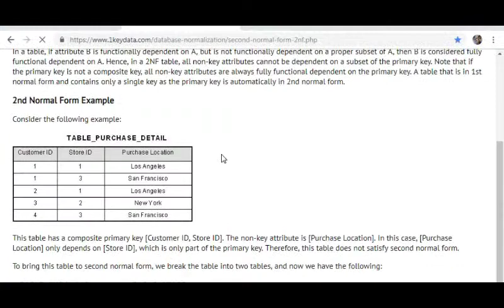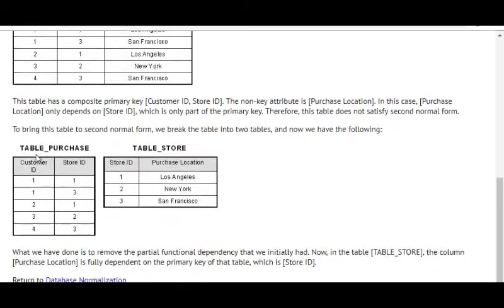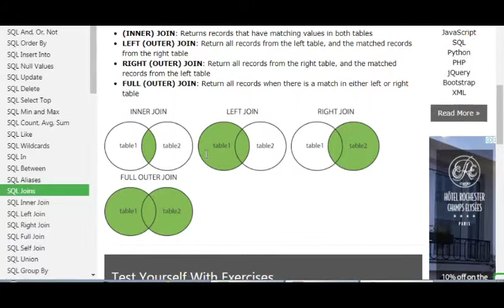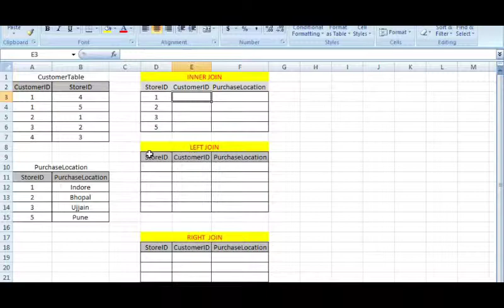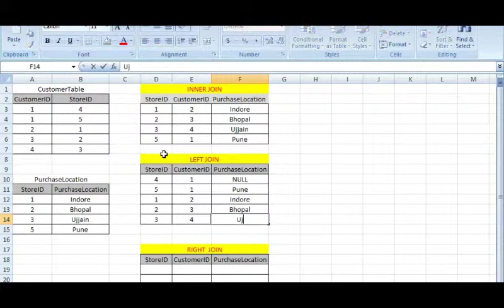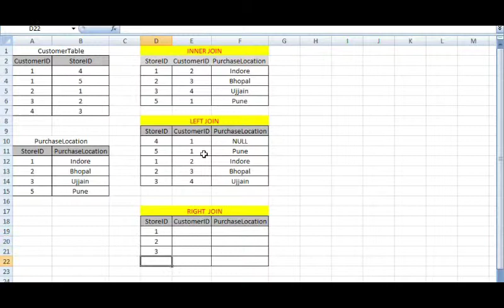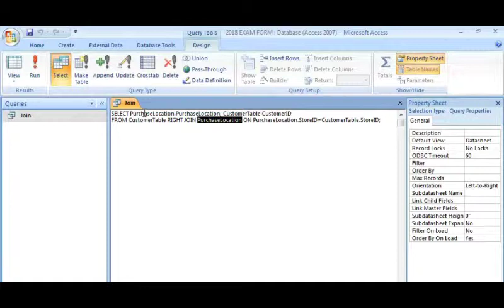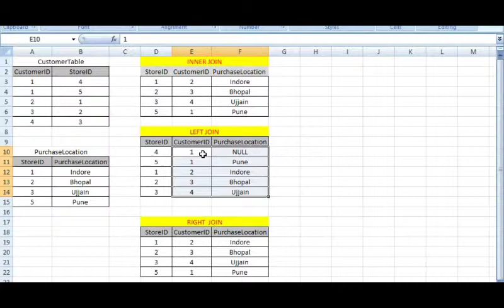16 Join Clause Inner Join Left Join Right Join Hindi